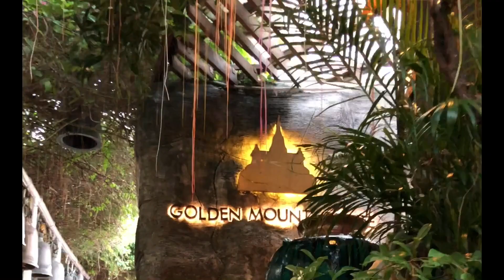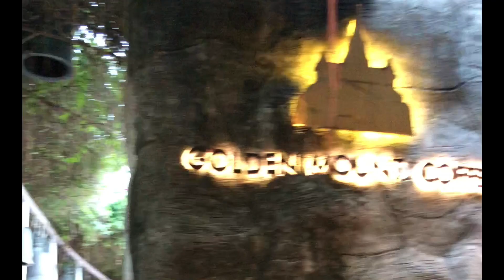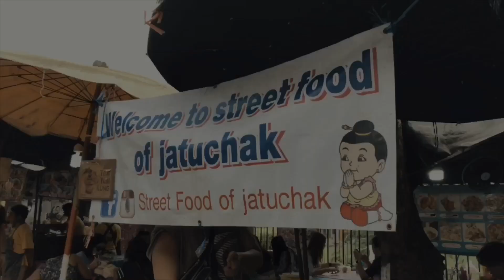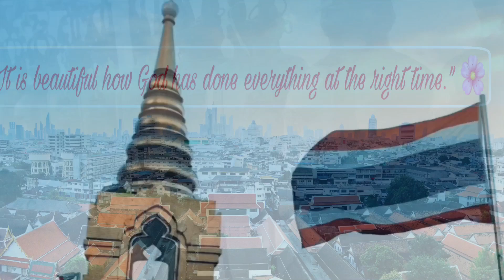BANGKOK + NONG NOOCH TROPICAL GARDEN IN PATTAYA | FOODTRIP | TRAVEL VLOG ❤️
Hi/Hello everyone! 🤗